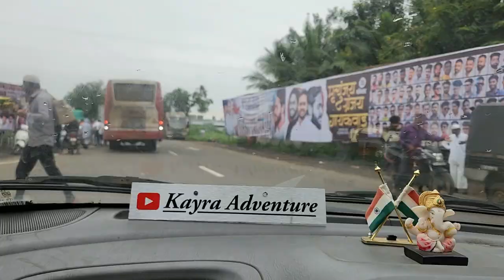90km KAVAD YATRA 2023 BULDANA